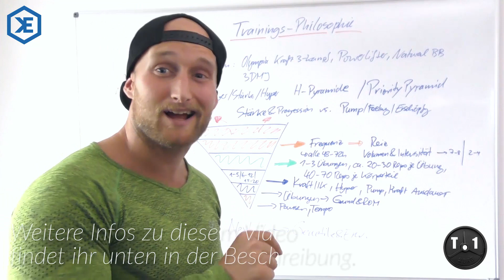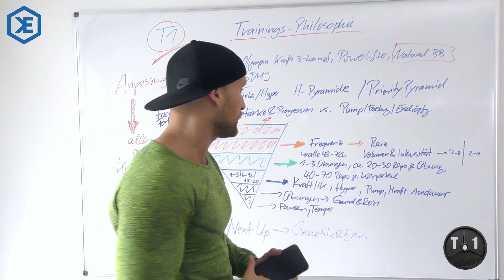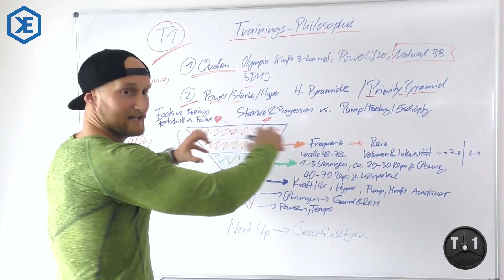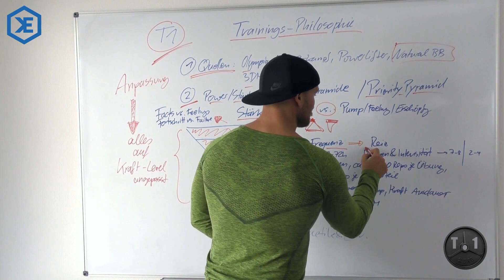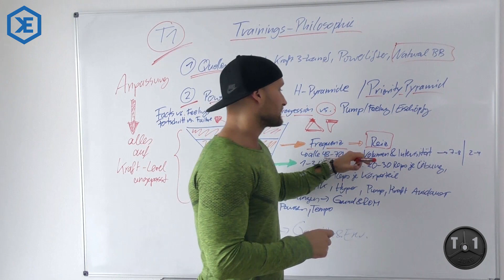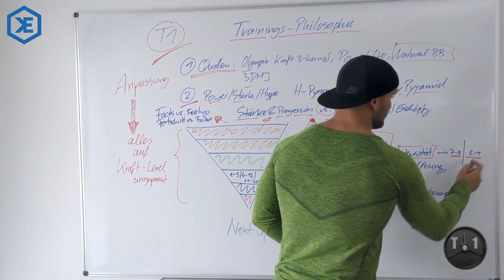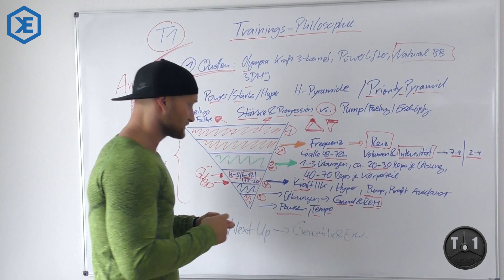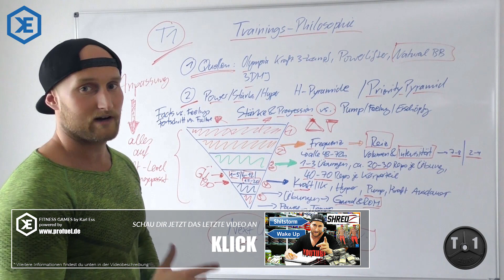Die WAHRHEIT über TRAININGSPLÄNE und MUSKELAUFBAU // T1